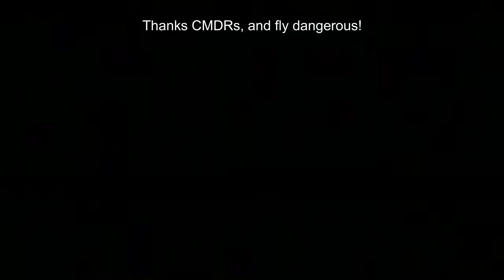Anaconda vs two Gankers Krait Mk2 PVP Elite Dangerous